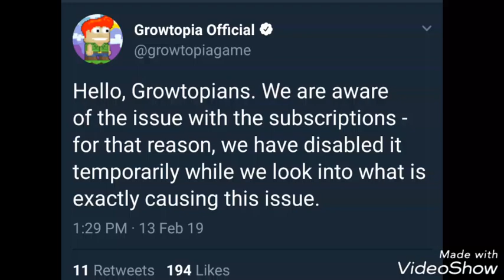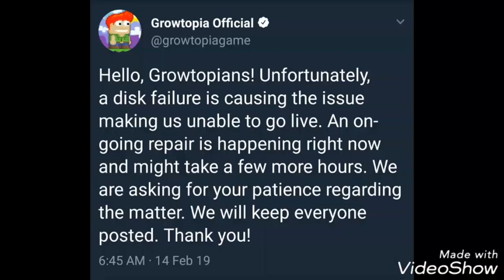GROWTOPIA RECENT ISSUE